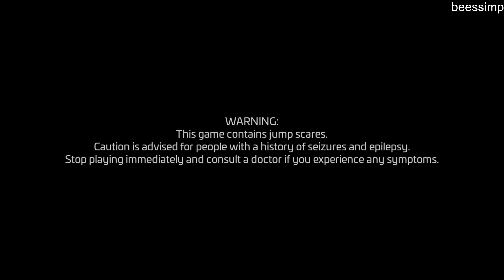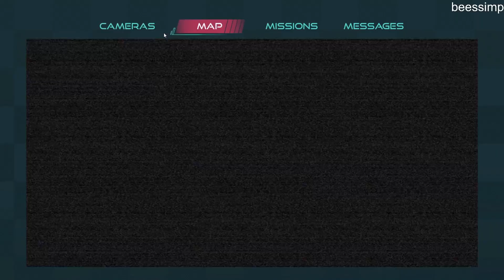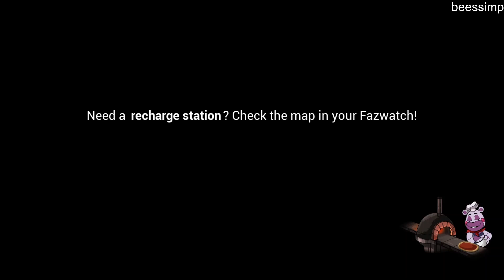U CAN'T C ME (security breach with katano part 1)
im uploading this video for the third time after actually editing it. i was eating chips while recording for some reason.
fnaf: fnaf freddyies